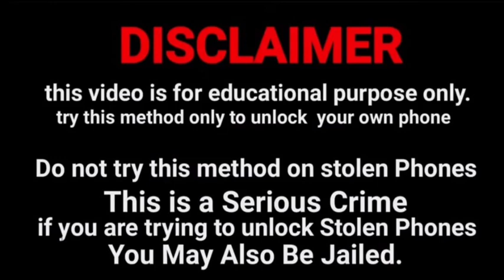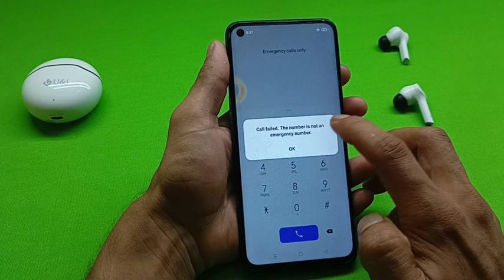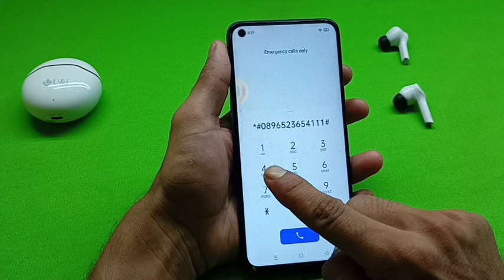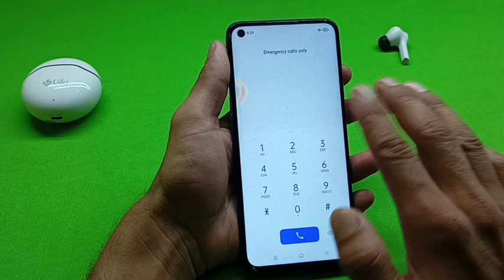Mi mobile ka lock kaise tode | Redmi ka password lock kaise tode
रेडमी मोबाइल का लॉक कैसे तोड़े रेडमी मोबाइल का पासवर्ड लॉक कैसे तोड़े रेडमी मोबाइल का पैटर्न लॉक कैसे तोड़े बिना सर्विस सेंटर गए हुए |

@Only Unlock